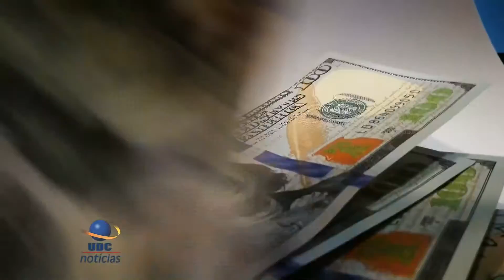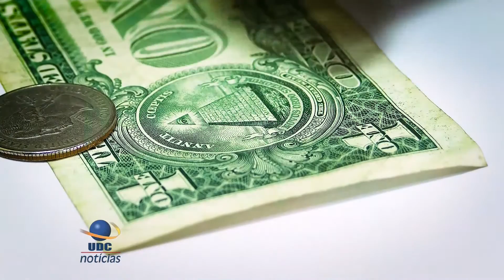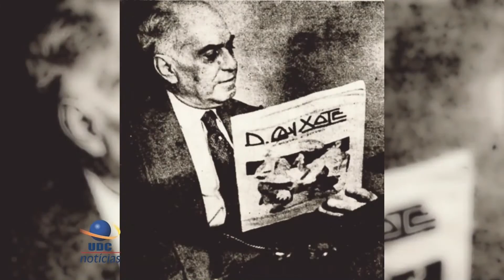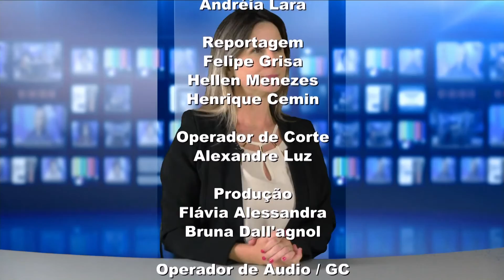UDC NOTICIAS 2020 03 12